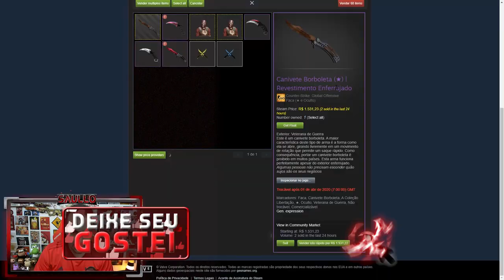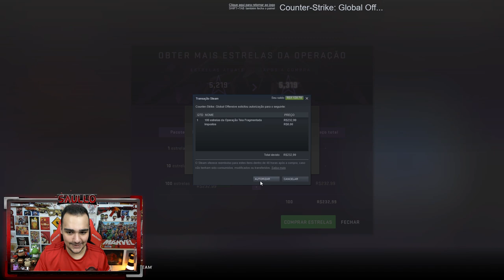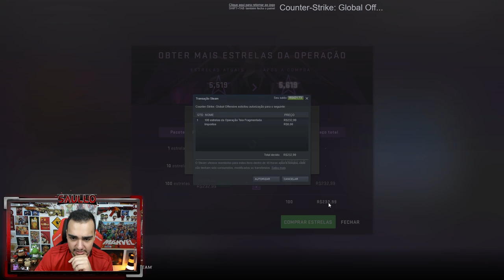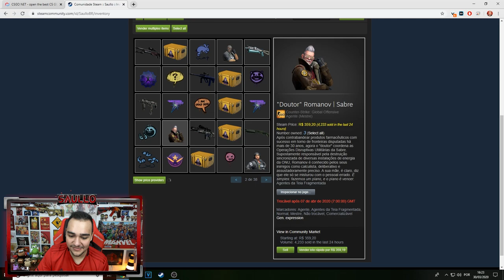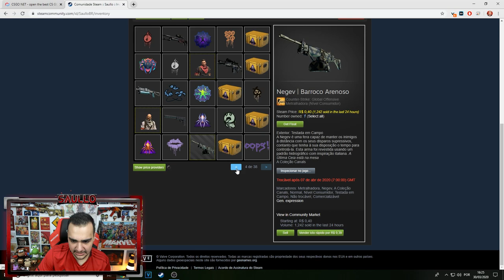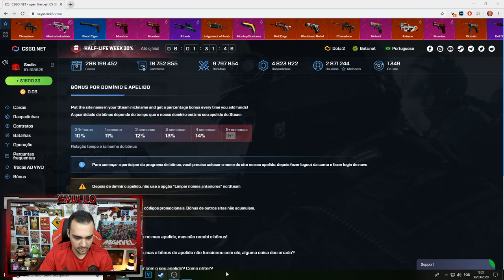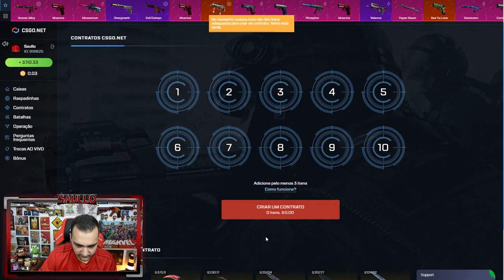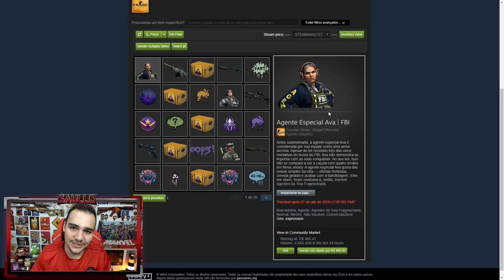R$1200 em Estrelas no CSGO... Veio a AWP Gungnir?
Comprei 481 estrelas do passe no CSGO...